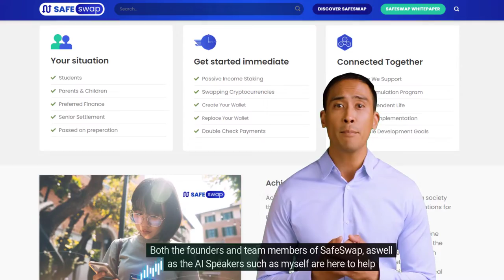SafeSwap Online Decentralized Finance Platform Introduction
SafeSwap Online™ is a decentralized trading protocol that allows different types of cryptocurrencies to be swapped, traded or purchased via different methods. The SafeSwap protocol is a secured and Smart Contract based application that interacts directly with metamask, trust wallet or several other third-party wallets.

Beside Swapping or buying crypto, SafeSwap also provides users with the ability to stake a wide variety of tokens or purchase NFT's that are available on multiple blockchain networks. SafeSwap Aims to be one of the prominent DeFi Platforms of the future.

With a strong belief in privacy and freedom, there was a need for a low-entry and self-listing swapping protocol that would protect the users and help them achieve their interests. Our Team believe we have met that need.